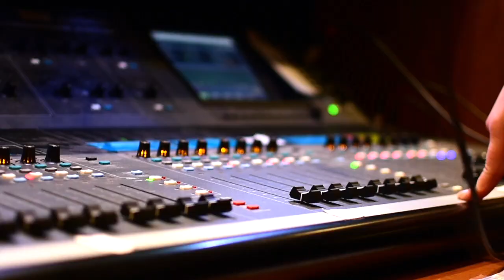Newsies Trailer 2019 - Crystal Lake South High School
Crystal Lake South High School's production of Newsies